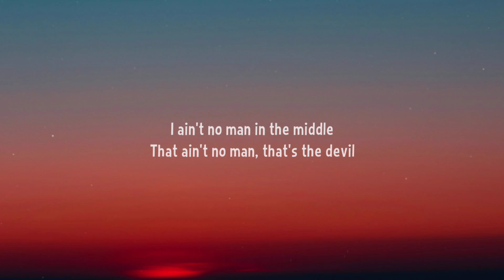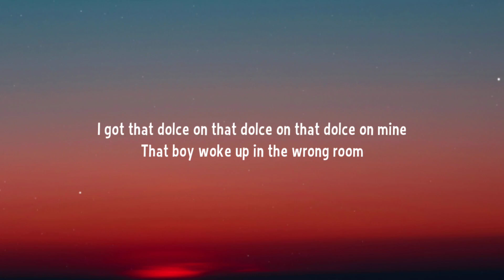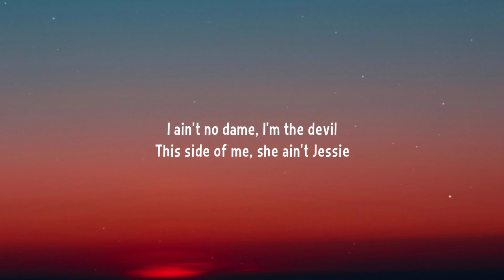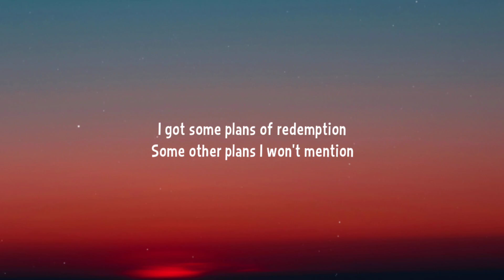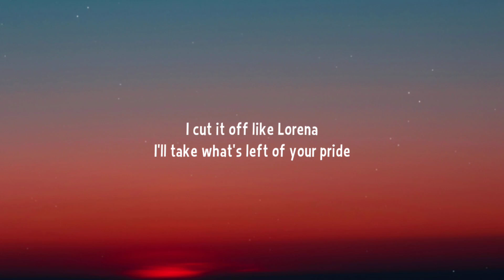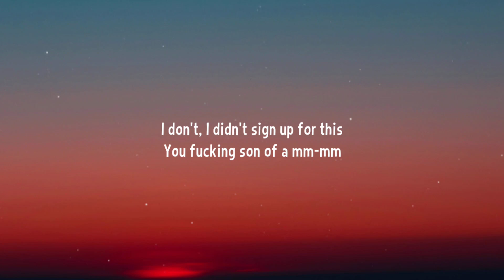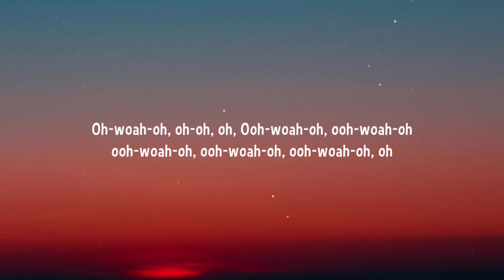Jessie Murph - Son of a Bitch (Lyrics)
Lyrics:

[Verse 1]
I ain't no man in the middle
That ain't no man, that's the devil
He actin' all confidential
How 'bout that thirty-eight special?
I ain't no fucking beginner, hm-mm
And I veto, any boy with agenda
He walk around in that denim
Look good and bad and the random
There's only one he can handle

[Pre-Chorus]
That boy go bad in the night time
That boy got hands on the wrong thighs
I got that dolce on that dolce on that dolce on mine
That boy woke up in the wrong room
Two girls and two bad tattoos
I know what's up and what went down up in room 432

[Chorus]
Desperado, you son of a bitch
Chicago slutted up at the Ritz
I don't, I didn't sign up for this
You fucking son of a mm-mm
Wild thoughts of pullin' up where you at
With champagne and a Louisville bat
I know you didn't sign up for this
You fuckin' son of a bitch

[Verse 2]
I ain't no dame, I'm the devil
This side of me, she ain't Jessie
I got some plans of redemption
Some other plans I won't mention
You're gonna fucking remember

[Pre-Chorus]
That girl rolled up in a G5
Laid back and sharpened my knife
I cut it off like Lorena
I'll take what's left of your pride
I think that judge would agree
You fucked up fuckin' with me
You know a passionate woman, ain't make the worst into me

[Outro]
Oh-woah-oh, oh-oh, oh
Ooh-woah-oh, ooh-woah-oh, ooh-woah-oh, ooh-woah-oh, ooh-woah-oh
Oh-woah-oh, oh-oh, oh
Ooh-woah-oh, ooh-woah-oh, ooh-woah-oh, ooh-woah-oh, ooh-woah-oh, oh